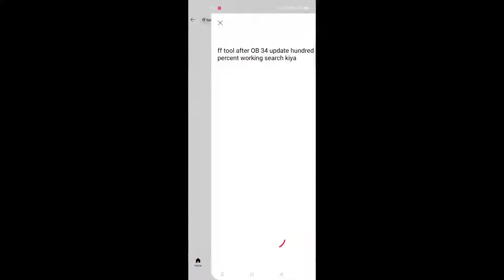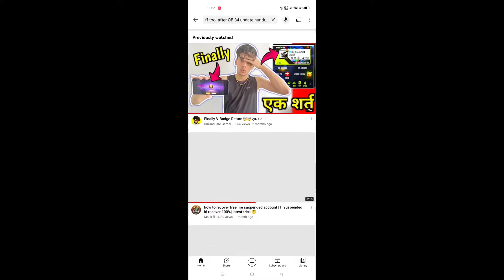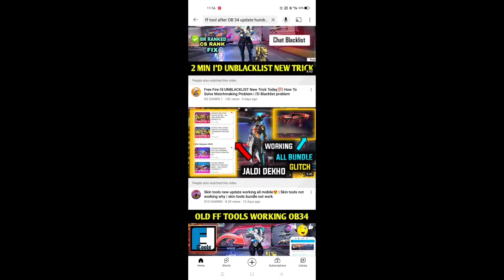FF TOOLS INDIA NEW UPDATE OB34 WORKING 💯| FF TOOLS NOT WORKING TODAY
1 Like ►Motivation ☺

 ★About My Free Fire ID :-

🔰NAME ►AKㅤARJUNᴮᴼˢˢ
🔰GUILD ID ►72649294
🔰GUILD NAME►TEAM  AK

🔰NAME ► Realme 7
🔰RAM ► 8 GB (4×2)
🔰ROM / STORAGE ► 128 GB ( 64×2)

🎯 Yours Quiries :-

1) ff tool not working today
2) ff tool not working ob33
3) ff tool pro not working 2022
4) free fire hack today
5) how to fix FF tools problem
6) how to fix FF tools Pro problem today
7) not work FF tools Pro
8) how to fix ff tools
9) free fire ob33 FF tools not working problem
10) ff tools problem fix
11) free fire auto headshot hack today
12) ff tool auto headshot hack
13) FF tools Pro not working problem fix 2022
14) FF tools Pro
15) Ak Arjun Army
16) ff tool not support problem today
17) ff tool pro not working ob33 today
18) ff tools account band hoga ya nahin today
19) how to use FF tools Pro
 20) ff tool working good news
21) ff tools Pro new update today
22) how to update ff tools Pro
23) ff tools Pro new version
24) FF tools kab work Karega
25) ff tools all problem fix today
26) India ff tool download
27) ff tools Pro India download
28) India ff tool kab aayega
29) download India ff tools Pro
30) how to download ff tools India version
31) ff tool India download kaise karen
32) how to download ff tools pro India
33) FF tools India not working ff max
34) FF tools India matchmaking problem fix
35) ff tools India location problem solve
36) FF tools location not show today
37) FF tools location problem today
38) FF tools India new update
39) FF tools India not working
40) FF tools India ff max option add
41) FF tools India new version
42) kg gamer new ff tools
43) new ff tools India download link
44) ff tool India download problem
45) ff tool India update problem
46) app not install problem
47) ff tools pro back in India
48) ff tools Pro kab aaega India mein
49) ff tools Pro kab aaega confirm date
50) new ff tools test
51) FF tools India new update
52) new FF tools
53) FF tools not working OB34
54) OB34 new ff tools India
55) FF tools not working OB34
56) FF tools kab chalega
57) FF tools Pro new update
58) OB34 FF tools not working
59) FF tools Pro today
60) new ff tools today